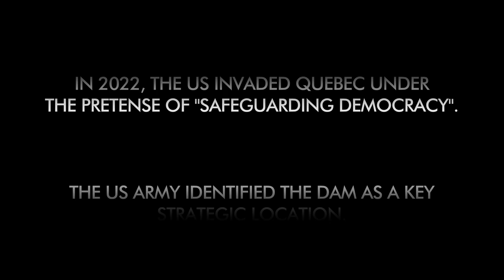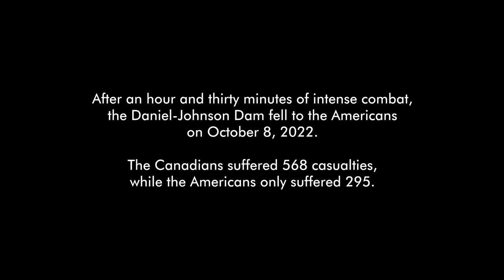Canadians defend dam from US invasion | Squad 50 vs 50 on Manic-5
Start 00:00
The Calm 00:28
The Storm 03:52
Hold The Line 11:39
The End 17:32

In the future year of 2022, the US government invades Quebec in an attempt to add a 51st state to the US.

100 player Squad match on Manic-5, a map based on the real Daniel-Johnson dam in Canada. Just started playing this game, but its definitely one of the most impressive and immersive mil-sim's I've ever experienced, even if the scenario depicted in this video is absolutely unlikely to happen in real life.

Game Featured:
Squad

Server featured:
Aussie Battler Gaming | AU#3

Habiyeru 2022